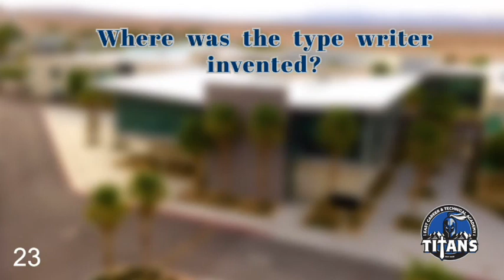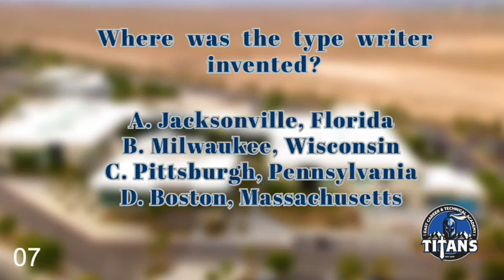Titan TV March 16, 2021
East Career Technical Academy Announcements Titan TV March 16, 2022